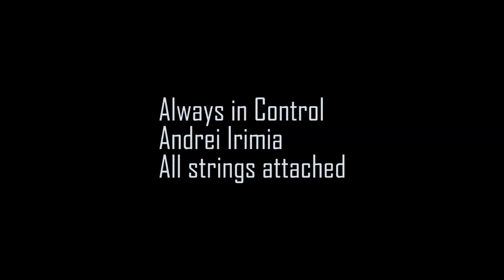Always in Control-Andrei Irimia - ALL STRINGS ATTACHED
Andrei Irimia - ALL STRINGS ATTACHED - LIVE IN CLUB CONTROL